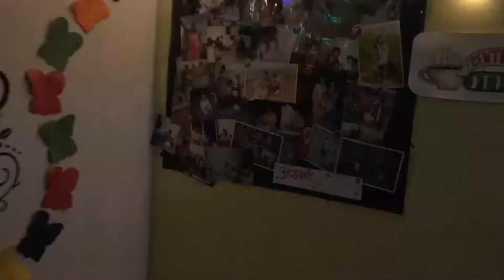De-messing My Room! | Oddmix | Swamini Kulkarni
Hello Everyone!
Today's Video :  De-messing My Room!